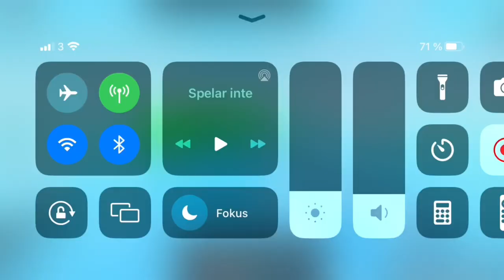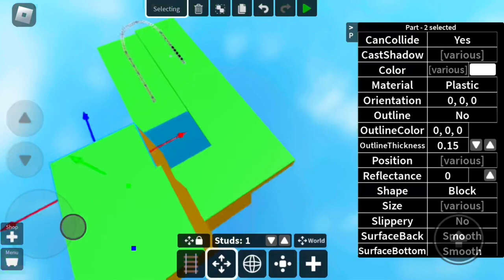Building A Cart Ride In 5 Minutes, 10 Minutes And 30 Minutes! (Create A Cart Ride Roblox)